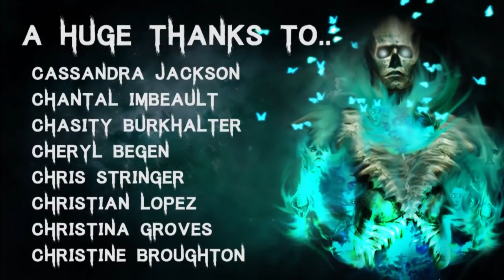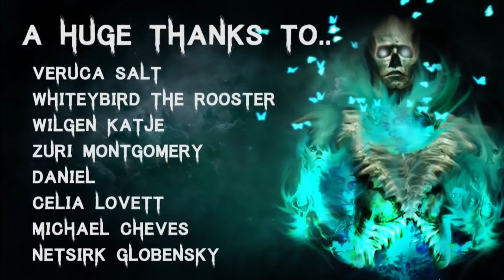20 TRUE Creepy Unexplainable & Mysterious Horror Stories | (Scary Stories) | Ft. Lady White Rabbit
Story 1 - 01:10
Story 2 - 03:11
Story 3 - 04:55
Story 4 - 06:38
Story 5 - 10:46
Story 6 - 11:44
Story 7 - 19:18
Story 8 - 20:43
Story 9 - 24:01
Story 10 - 26:00
Story 11 - 27:50
Story 12 - 29:54
Story 13 - 32:00
Story 14 - 35:17
Story 15 - 37:11
Story 16 - 41:06
Story 17 - 43:08
Story 18 - 44:57
Story 19 - 46:45
Story 20 - 52:00

🎧 Listen to The Audiobook I narrated! - goo.gl/6skCEW

Secret Message Section: We made a mosaic yesterday! They're super fun! But it can be challenging!